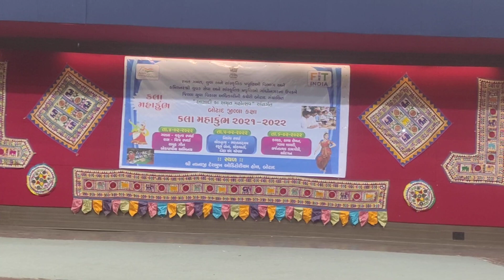School Band || બેન્ડ નિદર્શન || Kalamahakumbh || Saint Xavier's School Botad